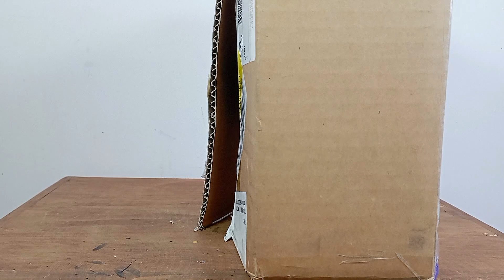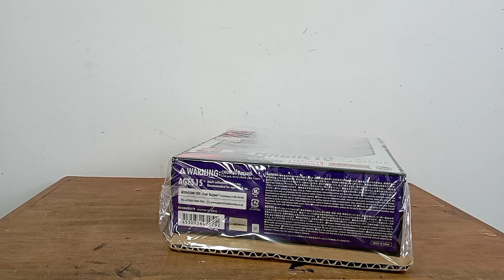Medicom MAFEX No.179 MAGNETO Figure Review!!! [Español]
El amo del magnetismo, el que mueve los fierros con la mente...Magneto!!!

Mi página de Facebook :D